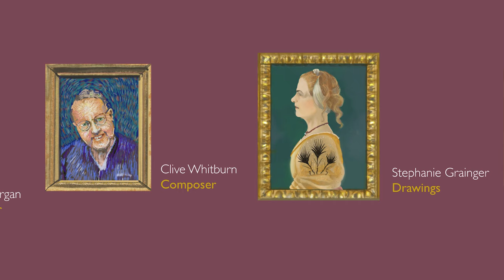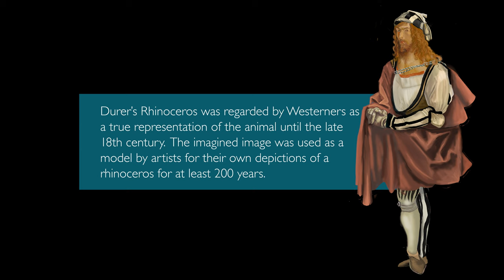The Gift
The film, The Gift was made by a group of friends. Animated by Ray Burnside from many iPad drawings by Stephanie Grainger. The project began during the pandemic and took over a year to complete. The initial drawings were inspired by Indian miniature paintings, sixteenth century maps.  The portraits were based on contemporary paintings of the historical figures.

The original score was written and played by composer Clive Whitburn and the story was narrated by Stuart Organ from a script adapted from historical sources by Verity Ridgman.

Allegedly, the Rhinoceros was named Ganda by King Manuel I. (Ganda is the Tamil word for Rhino). Durer’s drawing of Ganda has a special place in history and has reappeared again and again in the work of many artists. The rhino image appears in the seal of the Medici’s in Florence, a relief sculpture of it, is cast into Pisa’s cathedral doors. Durer’s image is used as a model   in 1738 painting, Les Nouvelle Indes, by Frenchman, Alexandre-François Desportes and Salvador Dali’s inspiration is expressed in a huge bronze sculpture of the rhino. Until the late 1930s, Dürer's image appeared in school textbooks in Germany as a faithful image of the rhinoceros.